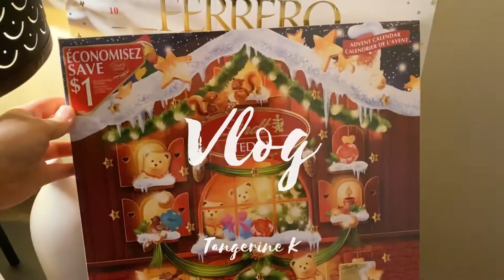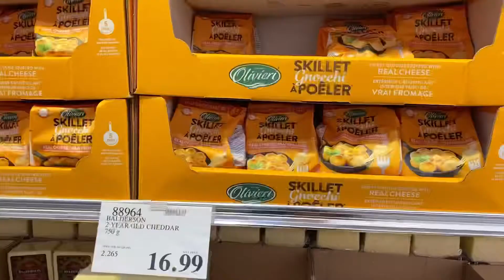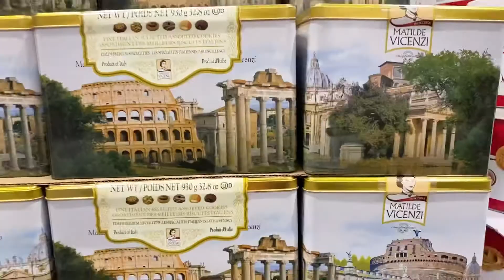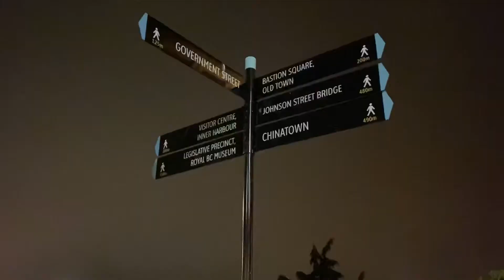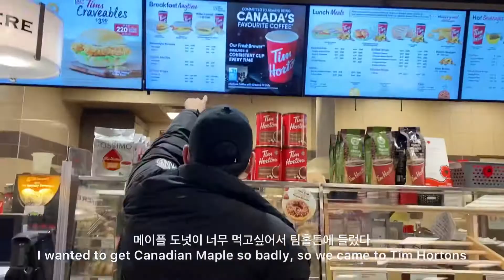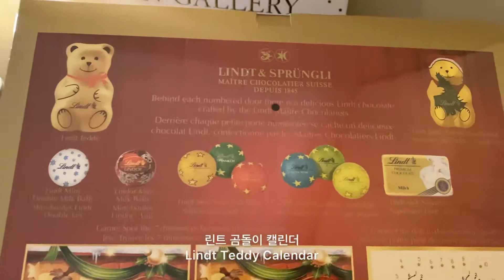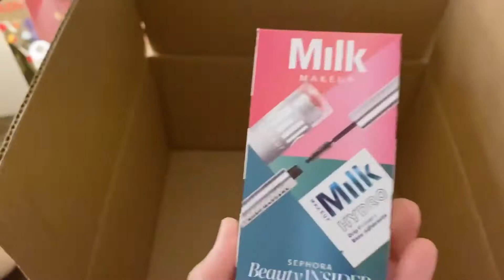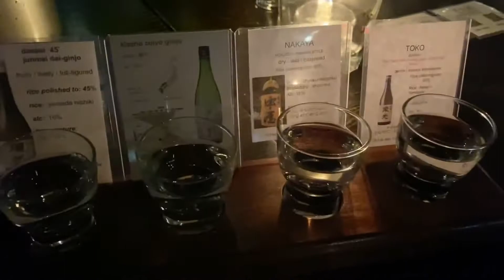VLOG. It’s November! Costco Shopping, Lobster Dinner, Sephora Unboxing, Knitting Scarves🧣| 11월 브이로그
*이 영상은 2020년 11월에 촬영되었습니다.
*This video was filmed in November, 2020.

*톱니바퀴 모양을 클릭해 영상 퀄리티를 1080pHD로 설정해주세요.
*Setting - Quality - 1080pHD

BGM

Musician: Silicon Estate